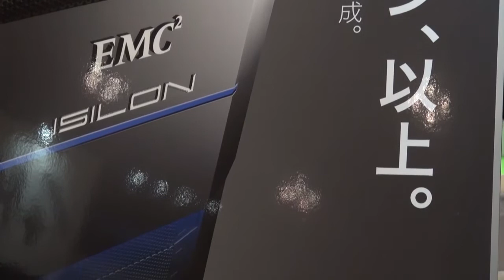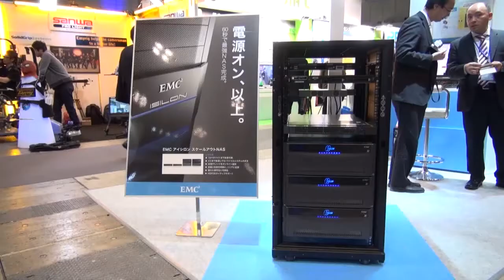【Inter BEE 2013】EMCジャパン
【NEWS】EMC アイシロン スケールアウトNASを用いた4K映像制作対応 大容量コンテンツ制作ワークフローをデモ 15日には招待講演も

　EMCジャパン（ブース：7308） は、アイシロン事業本部の「アイシロン・スケールアウトNAS」を用いた4K映像制作対応 大容量コンテンツ制作ワークフローをデモしている。
　アイシロンのスケールアウトNASは、「ノード」と呼ばれるディスクアレイにCPUやメモリといったハードウエアを搭載。ノードを追加することでパフォーマンスを向上できる。独自OS「OneFS」により、クラスタを単一ストレージに見せる分散ファイルシステムを実現していることからボトルネックなしにデータの読み書きを並列処理できる点が大きな特徴。
　会場で動態展示をしているアクセラレーター「A100」は、容量にかかわらずノードあたりの総スループットを1100メガバイト／秒まで向上。スケールアウトNASのX400に追加することで、大容量データをスムーズに扱うことが可能だ。
　「A100」は、アイシロン・クラスタストレージノードに追加するだけで、高パフォーマンスアプリケーションのワークフローをサポート。従来製品の8倍となる1Uノードあたり256ギガバイトのL1キャッシュを保有することで、メモリ内には最近アクセスしたデータセットを大量に持つことができ、低遅延でかつきわめて高速な同時読み取りが可能。トータルスループットは1100メガバイト／秒を実現する。プラットフォームは、インテ

■セヴィア氏「4K-ライブTVワークフロー」に関するセミナーに登壇
　Inter BEE2013では、EMCアイシロンブースで新製品の展示・デモンストレーションを行うほか、「Inter BEE Content Forum 2013」において、EMCアイシロン部門のアジアパシフィックジャパンCTO チャールズ・セヴィア氏による招待講演が行われる。テーマは、「4K - ライブTVワークフローのための最適化されたストレージアーキテクチャとは」。

【招待講演】
会場：幕張メッセ・国際会議場2階 国際会議室
開催日時：11/15（金）12：15～13：00
参加方法：事前登録制（下記サイトよりお申し込みください）